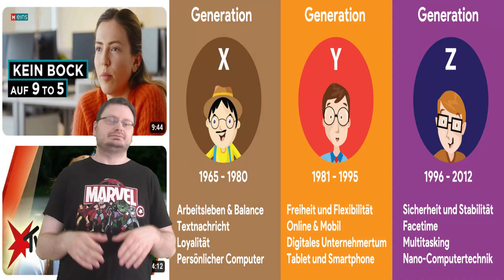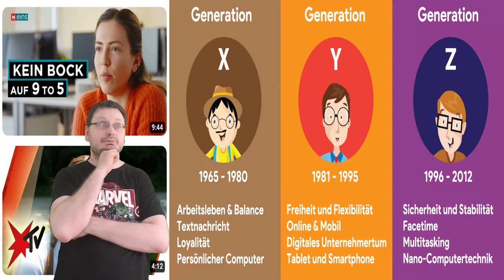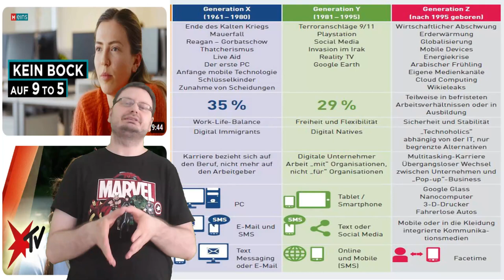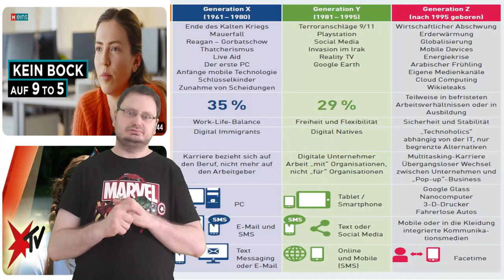Generation Z - Die neue Zukunft?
In diesem Video geht es um die jüngste Generation nach den Millennials oder auch Generation Y genannt.

Diese Generation Z wird oft als technisch versiert, kreativ und sozial engagiert beschrieben und wächst in einer Zeit des digitalen Wandels auf.

Im Fokus dieses Videos steht die Frage, wie die Generation Z die Zukunft gestaltet und welche Herausforderungen sie dabei zu bewältigen hat. Dabei wird betont, dass die Generation Z keinesfalls "faul" ist, wie es manchmal in den Medien dargestellt wird. Vielmehr ist sie eine hoffnungsvolle Generation, die sich aktiv für eine positive und nachhaltige Zukunft einsetzt.

Ein zentrales Thema, der Generation Z, sind Klimawandel, alternative Energien, Arbeitsleben mit fairem Gehalt. Dabei ist der Generation Z vieles bewusst, denn Sie muss sich vieles erkämpfen, da Sie oft von der Generation Y oder Generation X, nicht wahr genommen werden.
                               KAPITEL:
Coming Soon

Dieses Reaktionsvideo wird gemäß § 51 UrhG veröffentlicht!